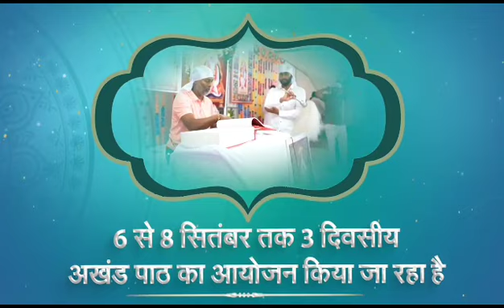Sant rampal ji 73AvritDevesh 🙏